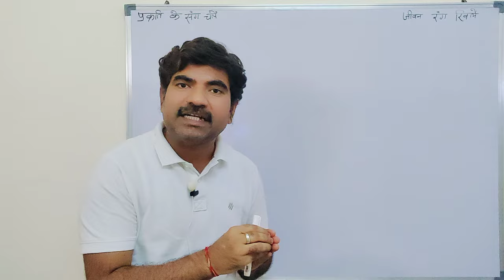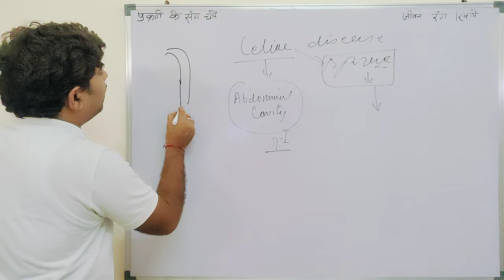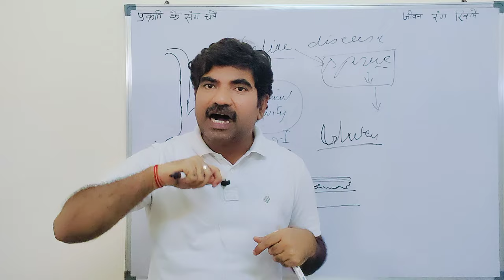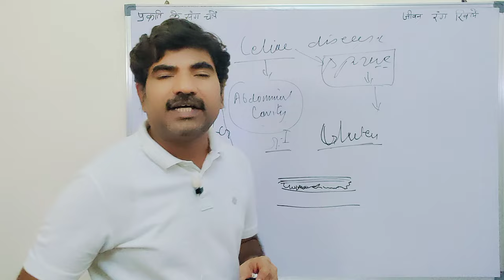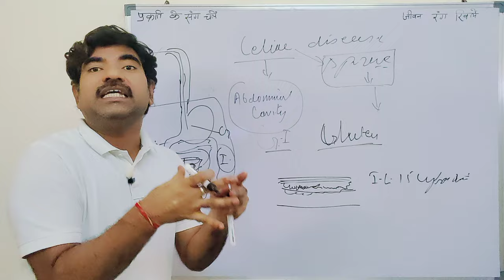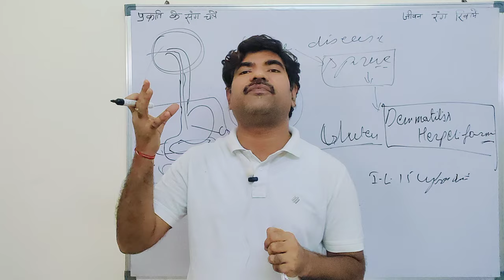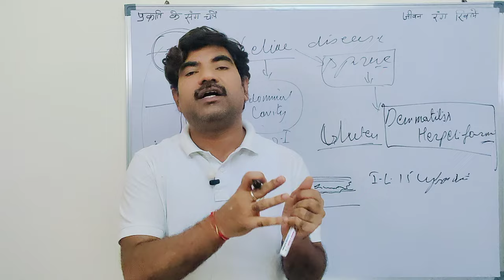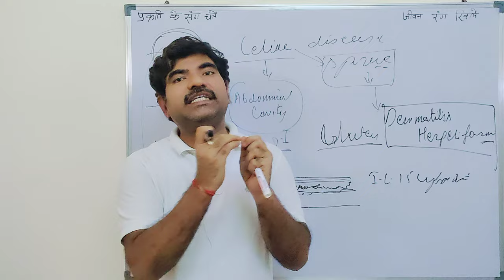Celiac Disease: Diagnosis, Symptoms, and Treatment | wheat 7